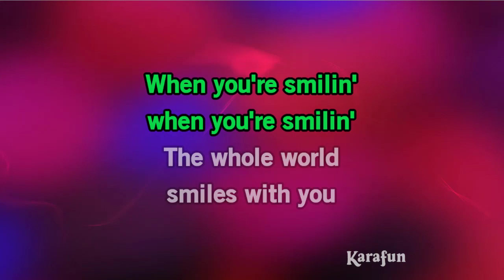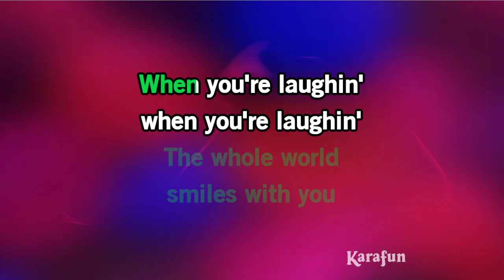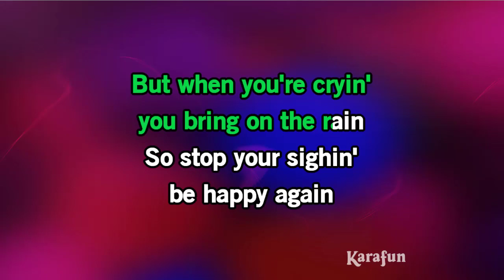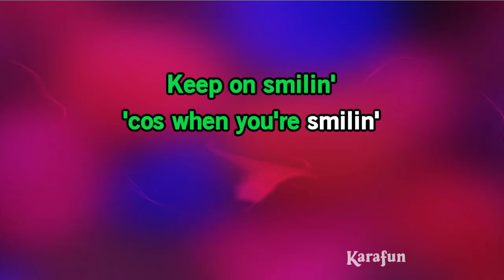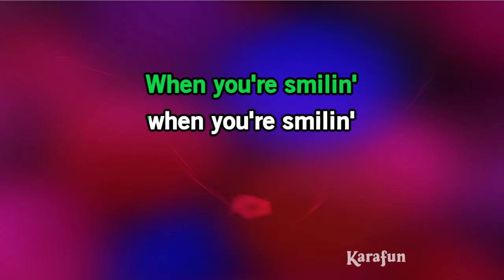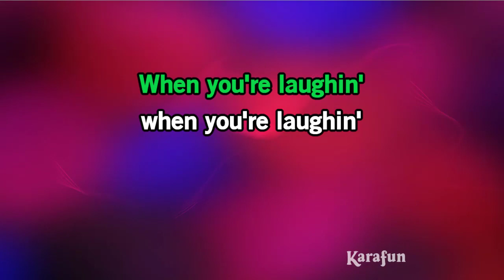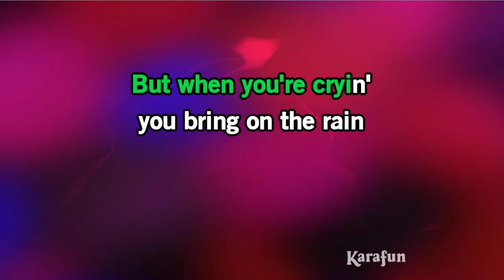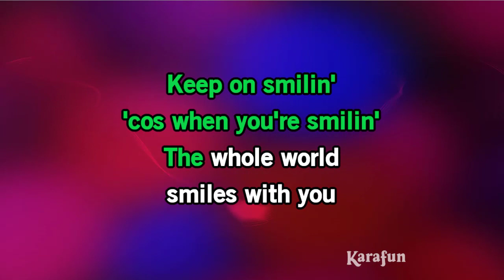When You're Smiling - Up 3 to key of B, C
Karaoke version with key raised for alto female singer.